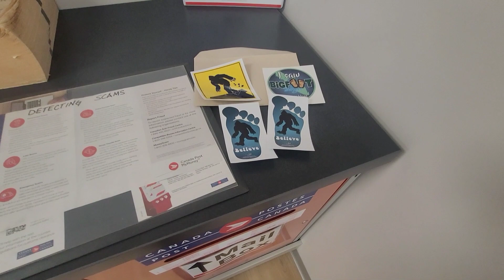MAILOUTS to SUBSCRIBERS and More PROJECTS to be DONE | BAMTHOW 498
My Tiny House tour
filmed by:
Paul from Wild & Free Adventures

Snail mail:
Baby and Me Tiny House on Wheels